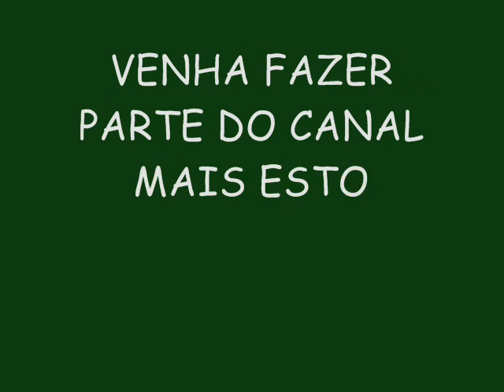TSUNAMI 2015 (CD NOVO) AO VIVO EM MOSSORÓ - BONDE DOS SOLTEIRO